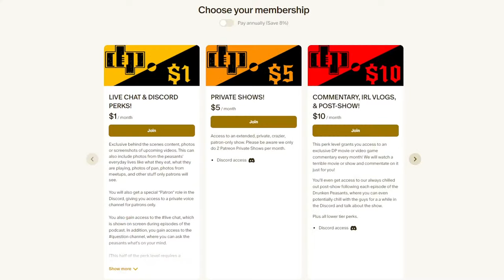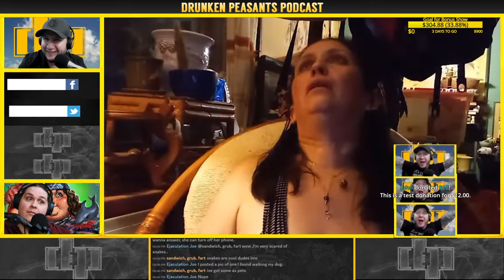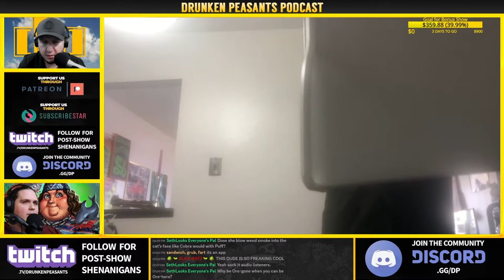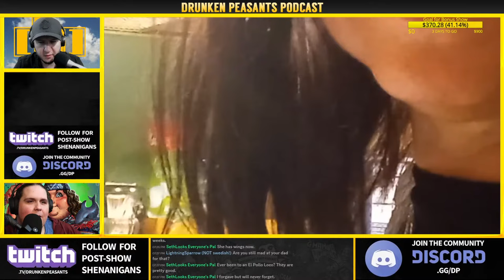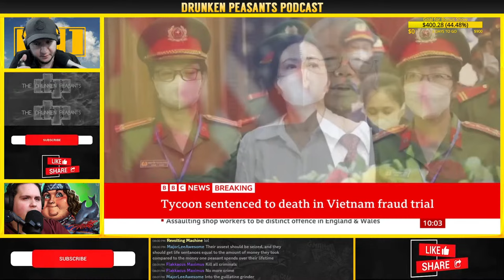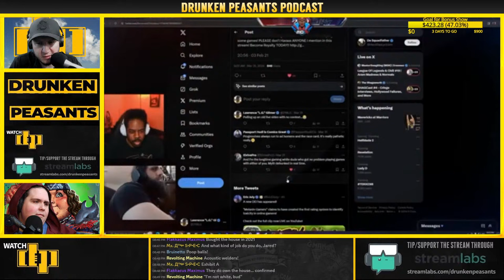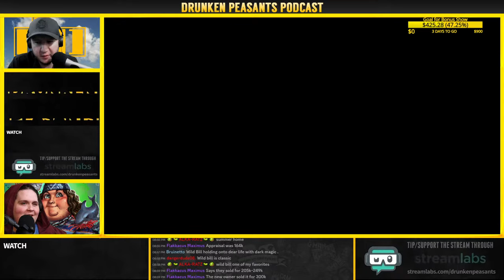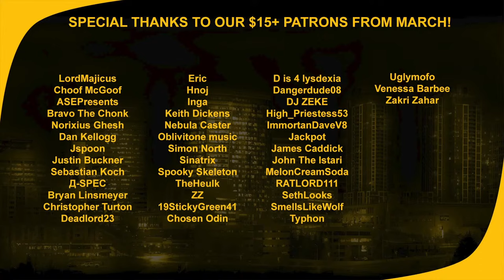Jessica Did WHAT?!? - KingCobraJFS STILL in YouTube JAIL - OJ Simpson DEAD | 1330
Join Ben and Billy for episode 1330! Tonight, we'll take a look at the dark past of QueenCobraJAB, Josh's life in YouTube jail, AND MORE!

The Drunken Peasants
1100 Bellevue Way NE